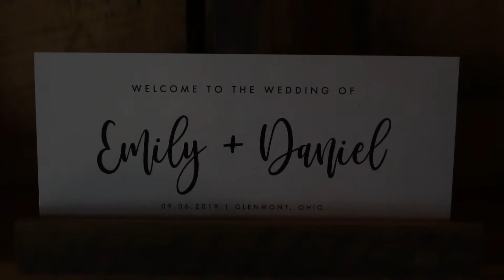Emily and Daniel Wedding Film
Tree house // Barn Wedding // North East Ohio